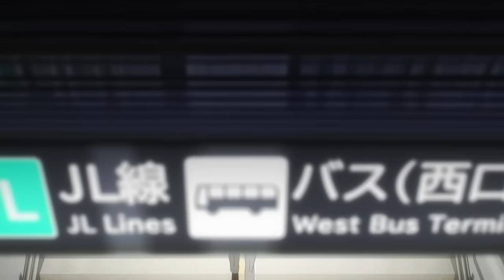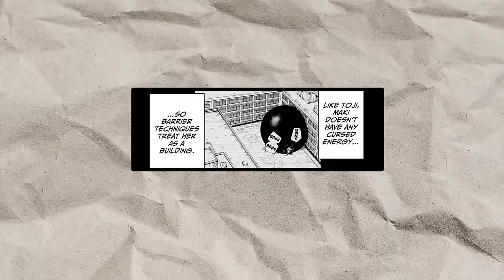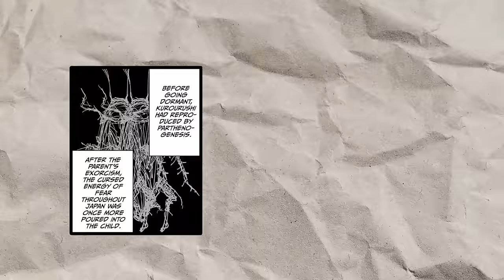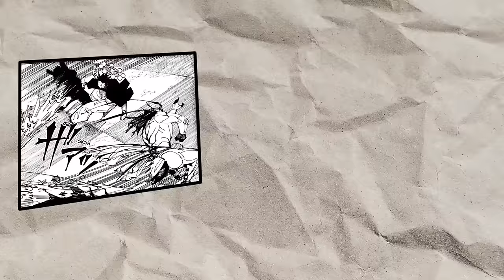All 56 Deaths in Jujutsu Kaisen EXPLAINED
Jujutsu Kaisen is a DEADLY anime. To the point that it can be hard to remember all the deaths that happen. Today, we aim to fix that!

Chapters are coming soon, i promise